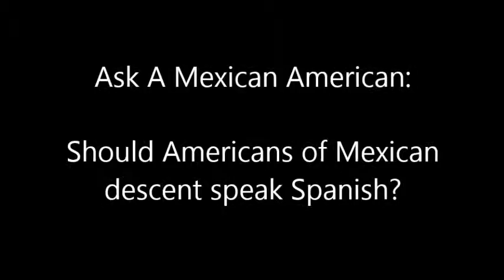Mexican Americans: Should Americans speak Spanish?